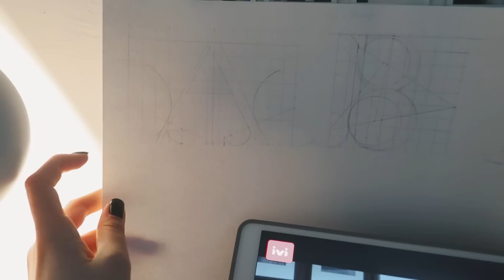Учебный выходной | домашка на дизайне, вязание на заказ, новые продукты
Привет! Меня зовут Лиза, приятно познакомиться 💫

⚡ часто задаваемые вопросы:
- где живешь? Новосибирск
- на что снимаешь? Canon G7X Marl II

хо
Ваша Лиза💛

p.s. видео спонсировано компанией MALLE